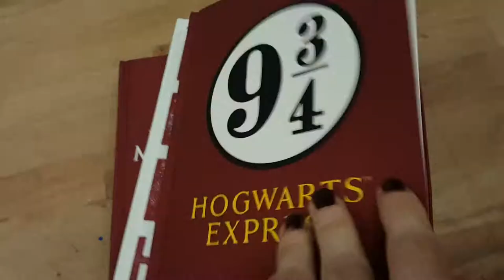Cosas de Harry Potter: bata y papelería molona